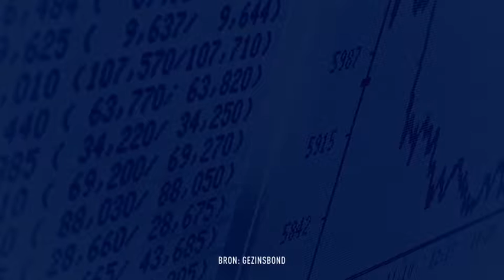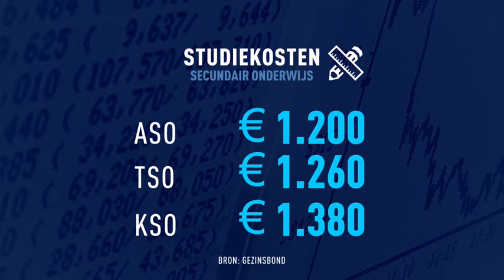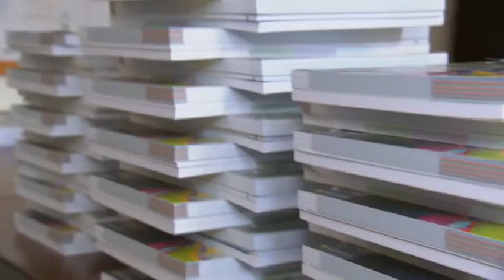De Vrije Markt: schoolkosten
Tanja Janssens gaf wat meer uitleg over de visie rond schoolkosten in De Vrije Markt (VRT).